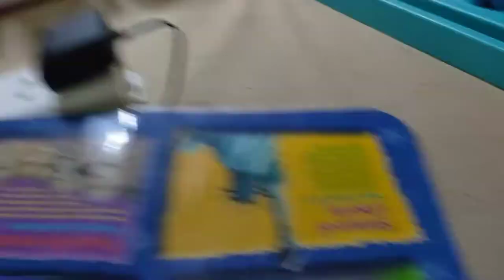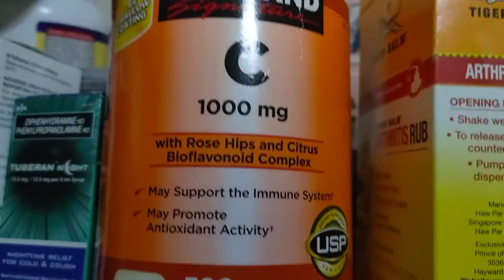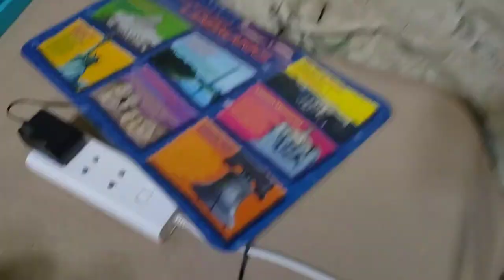Piano Lesson (S02 Ep34)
Jack And Joey And Tuxedo Gangs Do Piano